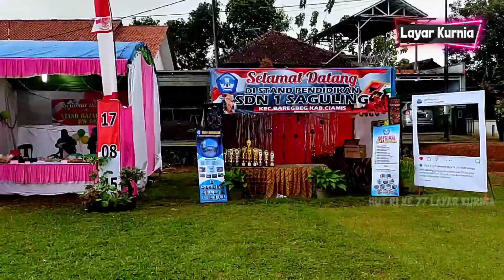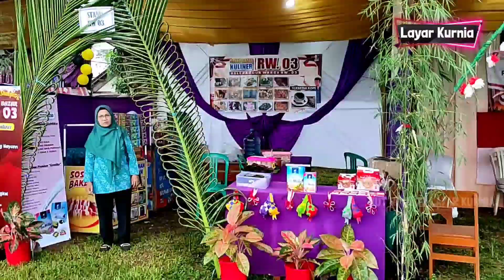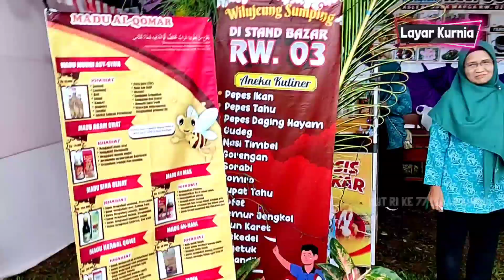Suasana Lapang Kayujaran Sebelum Upacara Kemerdekaan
Hari Ulang tahun Kemerdeka Republik Indonesia  ke 77 Tingkat desa Saguling  Tahun 2022  Part 1

Samprasun Baraya ,
Merdeka ,merdeka,merdeka !!!
Baraya A gondiel , dalam video kali ini a gondiel
mau mengajak kalian semua melihat meriahnya Upacara Hari kemedekaan Republik Indonesia yang Ke-77 Tingkat Desa Saguling ,
kalian disini bisa lihat antusias para warga masyarakat  desa saguling stelah 2 tahun  tanpa kemeriahan dan kebersamaan  karen pandemi covid 19 . Sehingga momen kemerdekaan ini dijadikan bangkitnya jiwa nasionalisme, jiwa kreativitas jiwa kemerdekaan dan jiwa jiwa lainya yg hilang karena pandemi kamrin  .sehingga menjadikan kita pulih lebih cepat  bangkit lebih kuat .

HUT KEMEREDEKAAN RI  TINGKAT DESA
HUT KEMEREDEKAAN RI  saguling
HUT KEMEREDEKAAN RI  baregbeg
kemeriahan HUT KEMEREDEKAAN RI

Jika kalian suka video ini jangn lupa like ,komen, n share